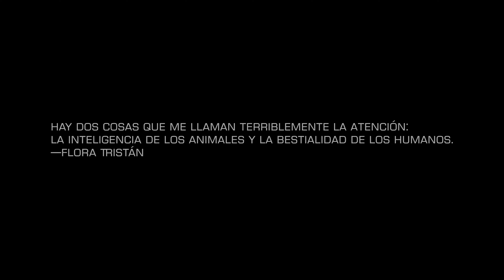PARTE 3 RECODO POR LAS ALTURAS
Mira:
Ahí les dejo en tres videos casi el recorrido total de RECODO POR LAS ALTURAS.
Te doy las gracias desde ahora por apoyarme con estos videos que solo buscan entretener y mostrar todo lo que tenemos a nivel de MTB, SENDERISMO, AVENTURAS entre otros.

Al final del video están las dos partes y en el desarrollo del mismo dejo tarjetas que te pueden interesar y que tienen que ver con esta ruta

Por favor: si te ha parecido bien el video me gustaría que
le des pulgar arriba, lo comentes y también lo compartas.
Esa será una buena contribución de tu parte para seguir
buscando más rutas y haciendo más videos como este.